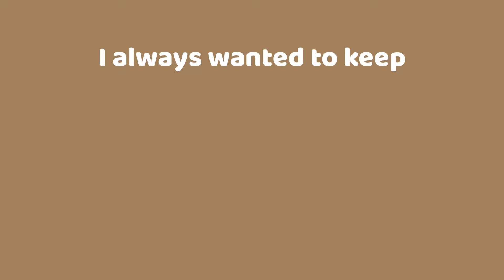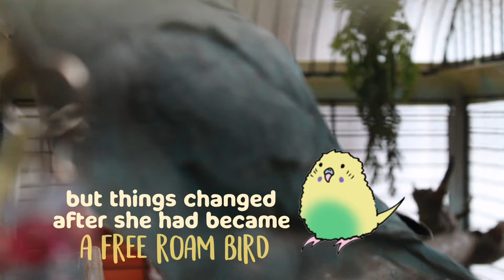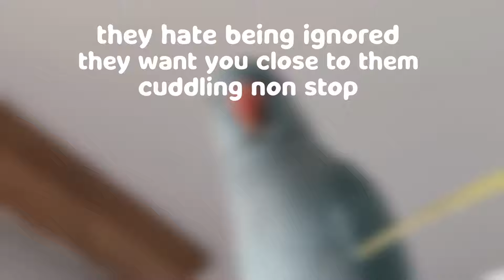Things to Know Before Getting Indian Ringneck Parrot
Things I wish I knew before I got Indian ringneck 🌟 Tesla's personality.

- I think this video is good for future ringneck owners. Through this video, you can meet Tesla a little better and see what it's really like to live with an Indian ringneck parrot 🐦Watch this before getting an Indian ringneck parrot!